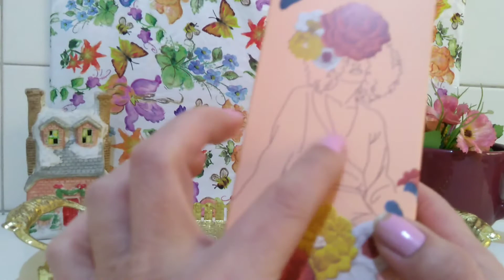ANNI SWEETY-O BOTICÁRIO!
OLÁ AMORES! TUDO BEM COM VOCÊS? ESPERO QUE SIM.
TRAGO PRA VCS UMA BREVE RESENHA E MINHAS PERCEPÇÕES DO PERFUME FEMININO DA CASA O BOTICÁRIO - ANNI SWEETY.

SOU DIANA LOPES E FALO DE PERFUMES COMO CONSUMIDORA.

SE VC GOSTA DE PERFUMES ESTÁ NO LUGAR CERTO...
GRANDE BEIJO 😘